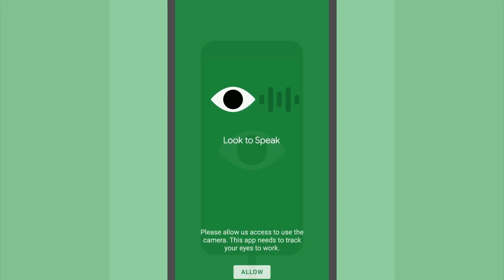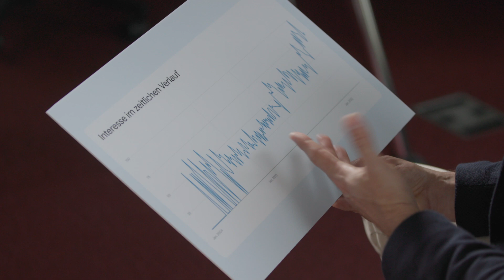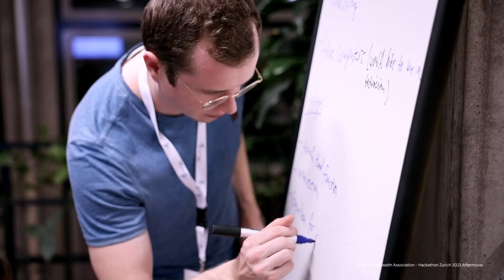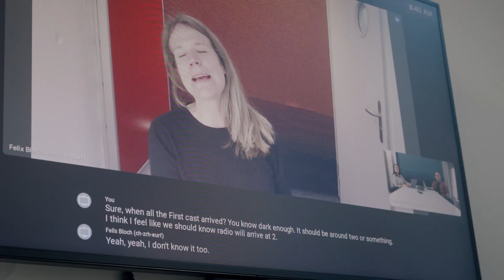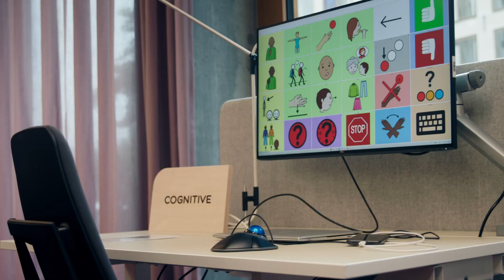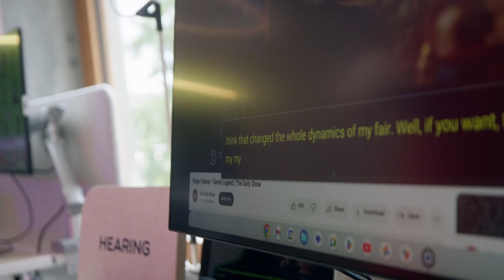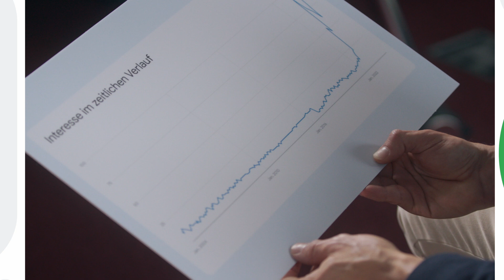EP02: Barrierefreiheit | Quer(y) durch die Schweiz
Gemeinsam inklusive Lösungen und Produkte entwickeln, das ist das Ziel von dem von Google Schweiz neu eröffneten Accessibility Discovery Center, kurz ADC, in Zürich. Denn alleine in der Schweiz haben rund 1,8 Mio. Menschen eine Behinderung. Barrieren im physischen, aber auch im digitalen Raum sind für sie Alltag.

In der zweiten Folge von “Quer(y) durch die Schweiz – eine Serie anlässlich des 20-jährigen Jubiläums von Google Schweiz – sprechen wir mit HackaHealth Gründer Luca Randazzo und Googler Patrick Schilling darüber, wie Technologie und Künstliche Intelligenz dabei helfen können, einen gleichberechtigten Zugang zu Produkten und Dienstleistungen zu ermöglichen und die Inklusion in allen Gemeinschaften zu fördern.